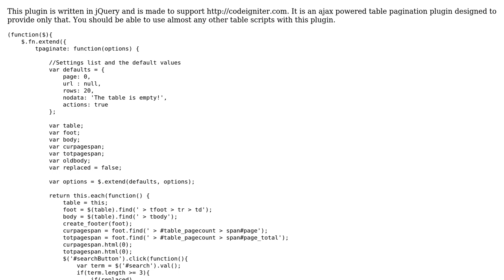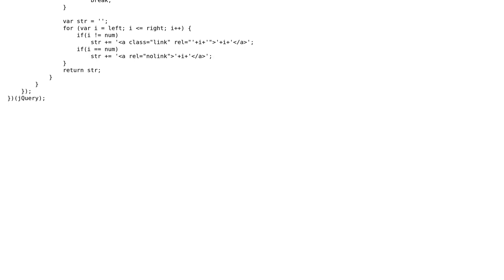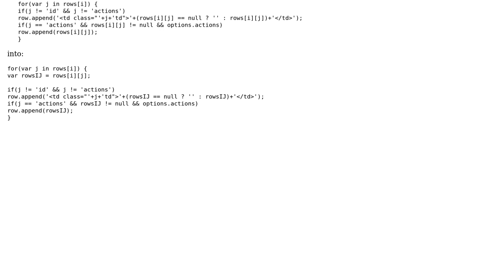Code Review: Pagination plugin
With thanks & praise to God, and with thanks to the many people who have made this project possible! | Content (except music & images) licensed under CC BY-SA | Music | Images & others | With thanks to user Quill user MicTech user Jamal user Hailwood and the Stack Exchange Network Trademarks are property of their respective owners. You are responsible for your own actions.